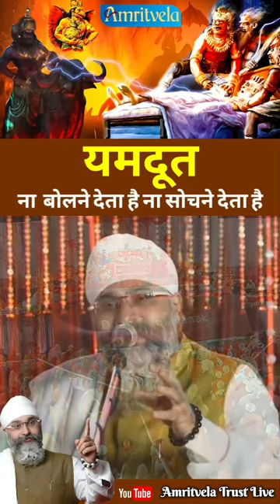Amritwela Trust Waheguru